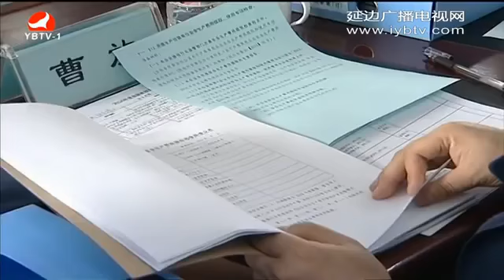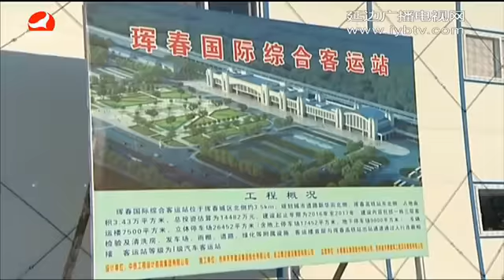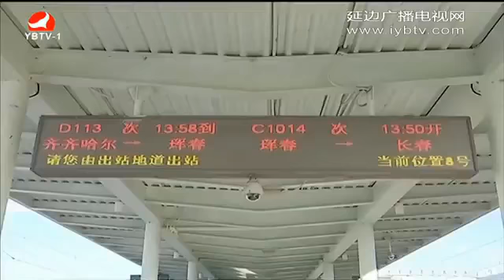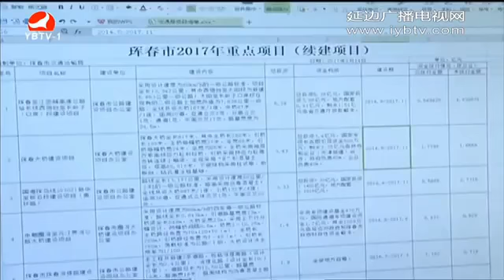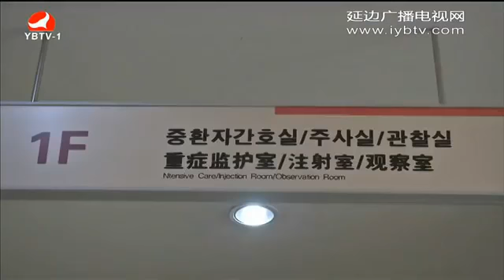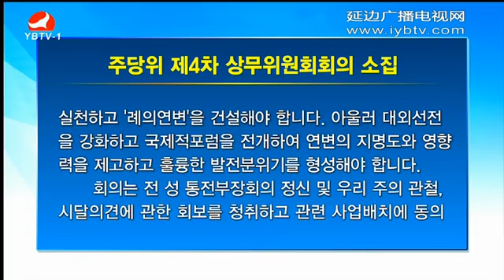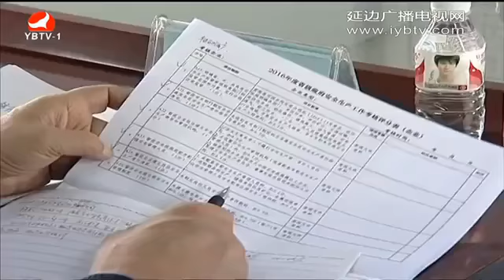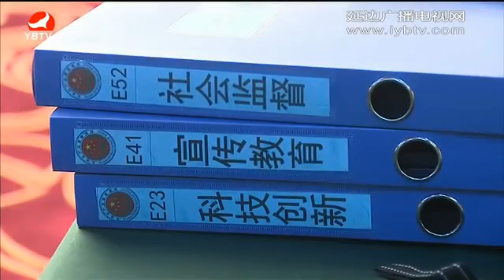연변뉴스【延边新闻】 2017 02 20 안도현 공안국 특대 인터넷 사기사건 해명